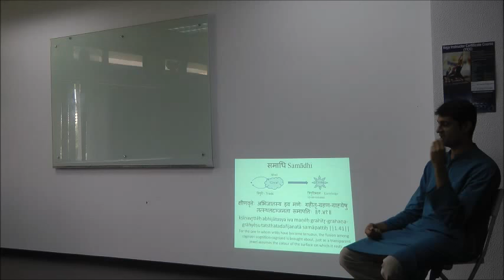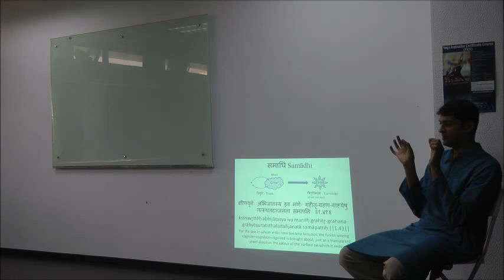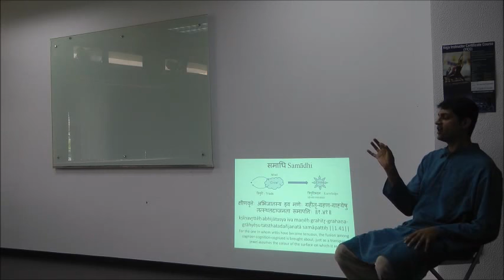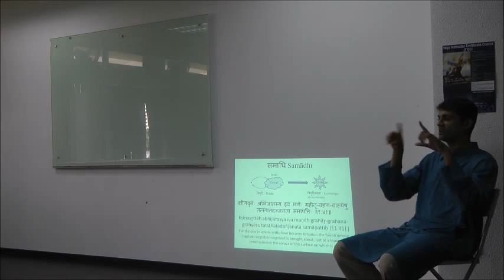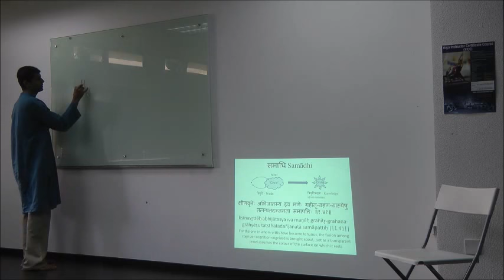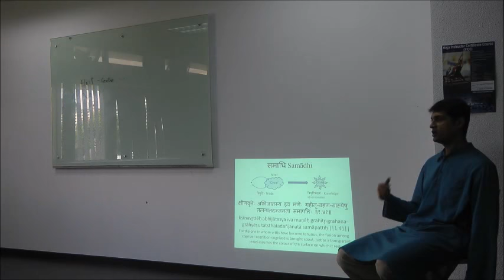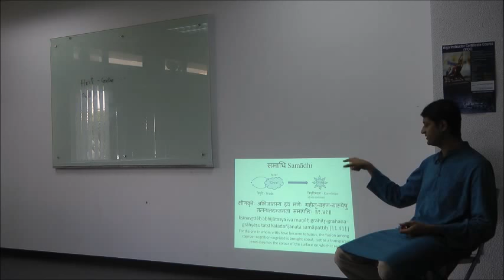Self-Enquiry — 'Hrit' — The Dimensionless Center Point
Lecture at VYASA Singapore center on 16 Nov 2015